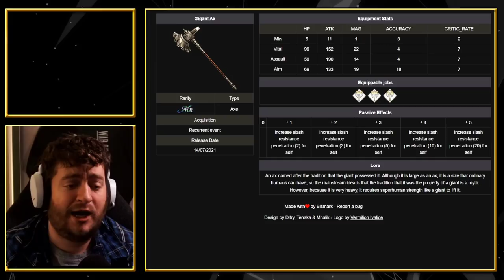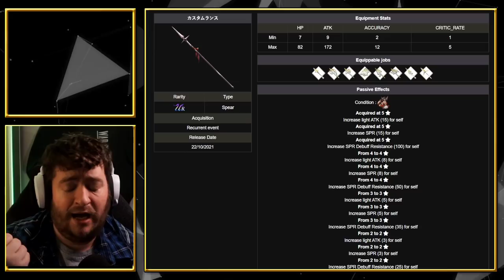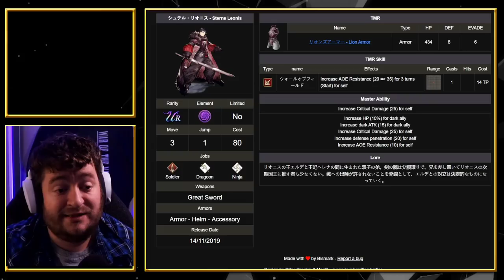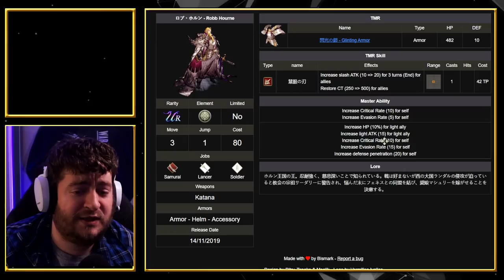BIKINIS! MASTERY ABILITY 2.0! NEW EX UNITS! GIGANT AXE! WoTV! war of the Visions!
LOTS coming out this week I hope ya'll are excited! :D

▌Resources ▐
●WoTV-Calc.com